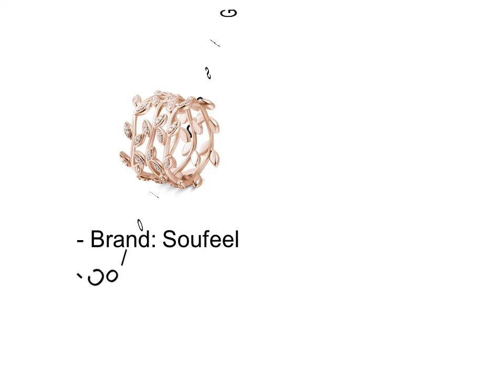Ladies gold Ring Under 100$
Top 5 Ladies gold Ring Under 100$

1. Ladies gold Ring Under 100$ #1

2. Ladies gold Ring Under 100$ #2

3. Ladies gold Ring Under 100$ #3

4. Ladies gold Ring Under 100$ #4

5. Ladies gold Ring Under 100$ #5